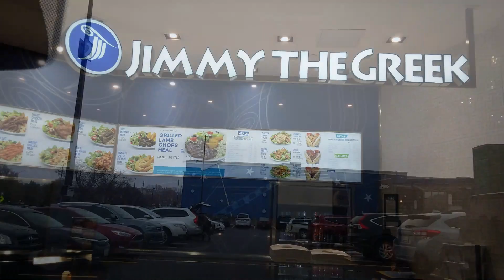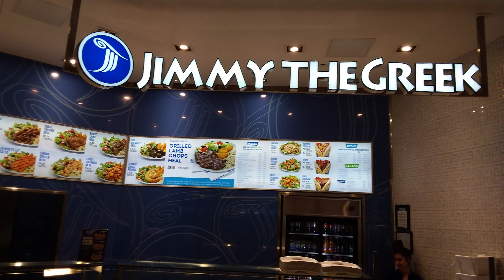Jimmy the Greek Poutine Tasting and Review